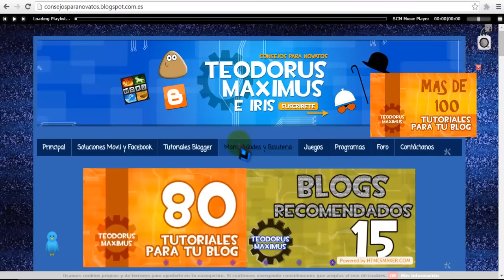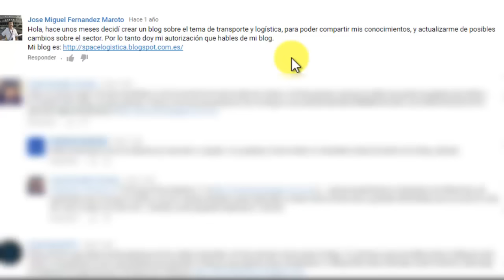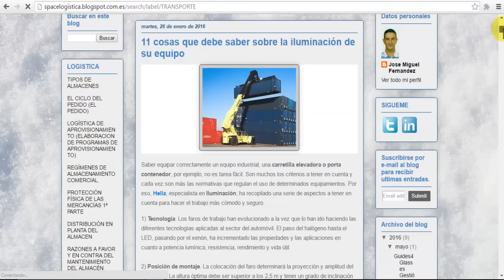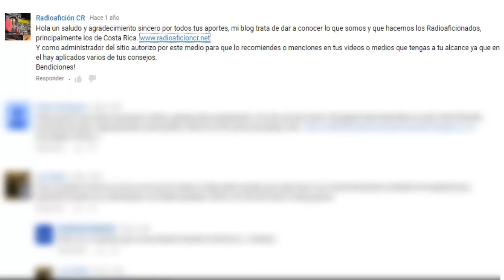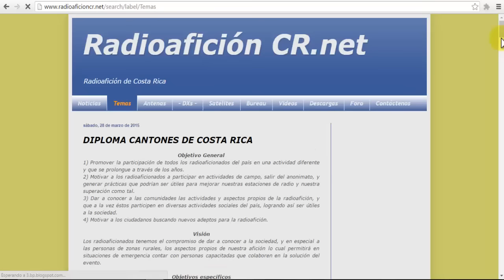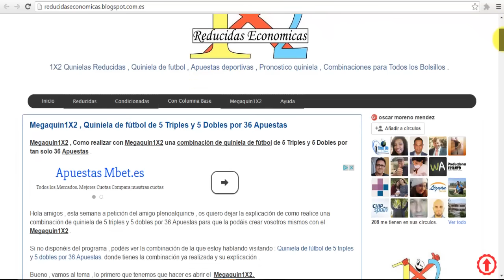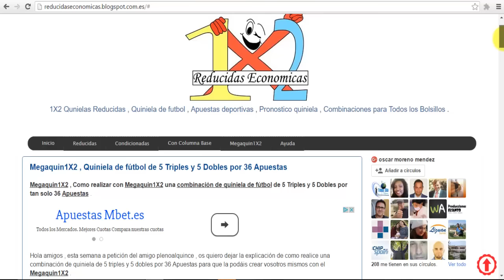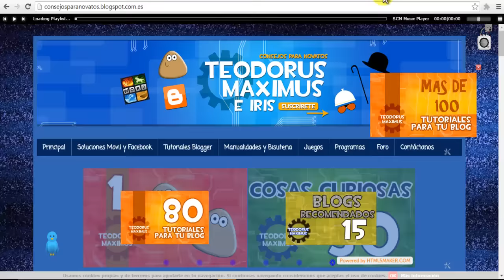Sección blogs recomendados tema Hobbies / Otros (4) 2016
Para que recomiende vuestro blog darle a (mostrar más) y ver el vídeo para ver que tenéis que poner (muy facill)
Si tenéis alguna duda o sugerencia para próximos vídeos sobre blogs no dudéis en contactar con nosotros en comentarios o al correo (bajo lo tenéis).